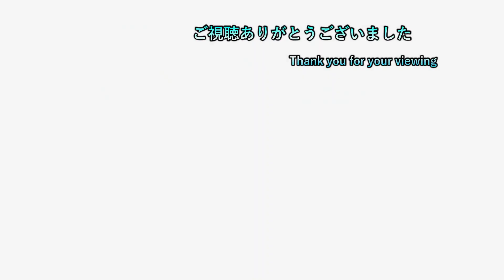【スーパーマリオ3Dワールド】 ep64 ヒューリーワールドの始まりはクッパJr と共に 【初見プレイ】【ネタバレ注意】【ヒューリーワールド】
2日周期で20時半枠と22時枠を交互に出してます
19時枠  ceroA、B、Cに限りどんなゲームでもプレイ可能
　　　　２，３週間置きにポケモン一匹縛り（SV）長編動画投稿

20時半枠 気になるゲーム（現在２つ）

22時枠 ゲームタイトル五十音縛りのゲーム

日常垢